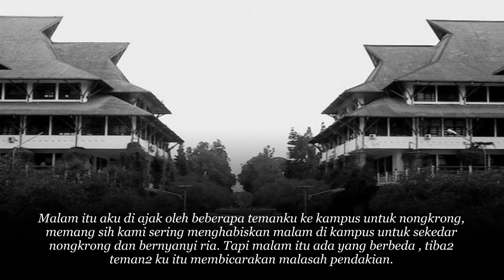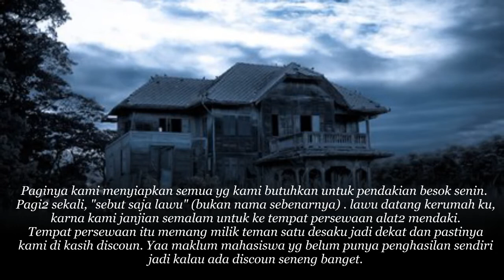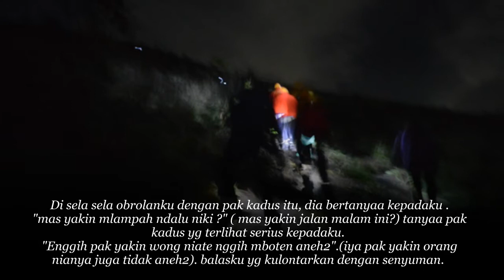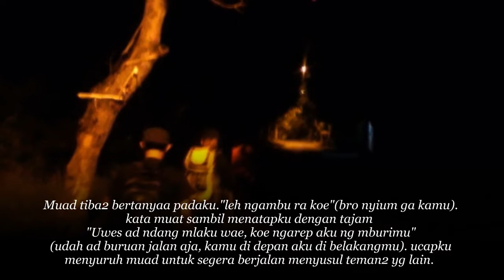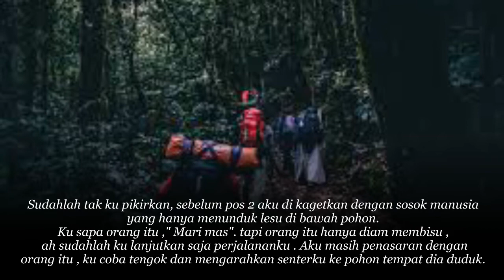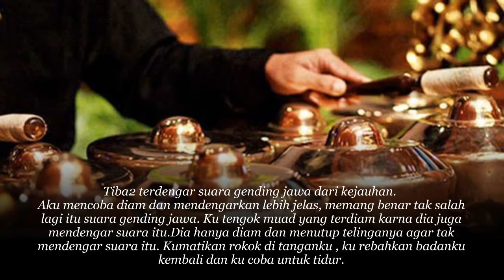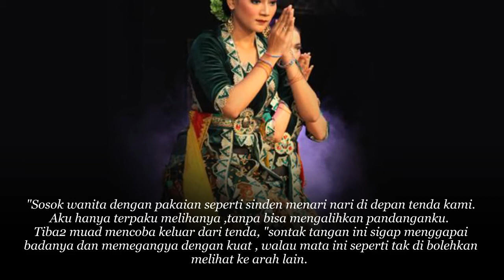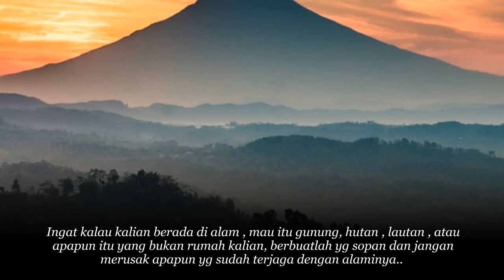CERITA HORROR - PENDAKIAN SELASA KLIWON - BY INIIPEN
Salam sejahtera bagi kita semuanya, Rahayu,..
Om Swastiastu, Namo Buddhaya, Salam Kebajikan.

Selamat datang di Channel Cerita Horror
dalam channel ini saya akan membawakan berbagai kisah misteri yg dialami banyak orang antara kejadian nyata ataupun yang masih menjadi misteri.
Terlepas dari semua itu, Channel ini memberi banyak pelajaran bagi kita untuk selalu menjaga sikap, tutur kata serta perbuatan dimanapun kita berada, karena setiap sudut dimuka bumi ini terdapat makhluk "lain" seperti pribahasa ini DIMANAPUN BUMI DIPIJAK DISITU LANGIT DIJUNJUNG.

Tonton juga Kisah ini